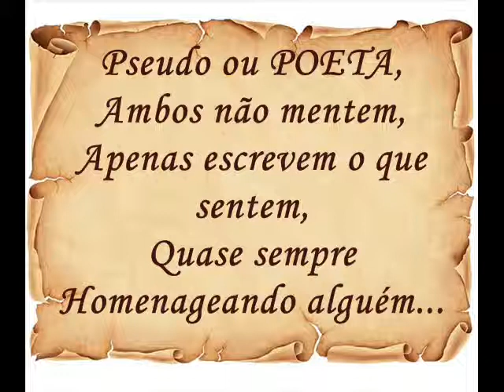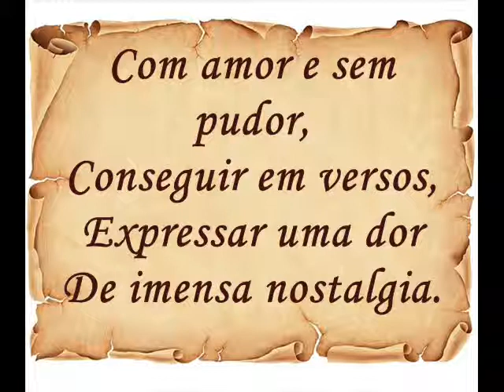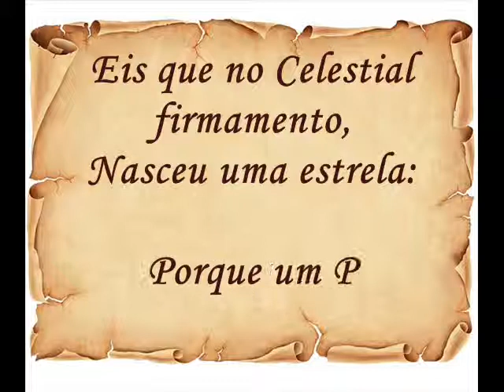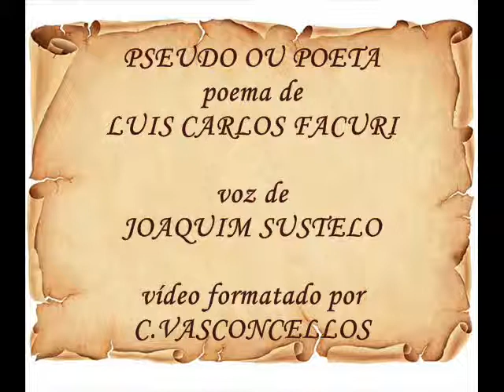PSEUDO OU POETA - poema LUIS CARLOS FACURI - voz JOAQUIM SUSTELO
PSEUDO OU POETA - poema LUIS CARLOS FACURI - voz JOAQUIM SUSTELO - vídeo C.VASC